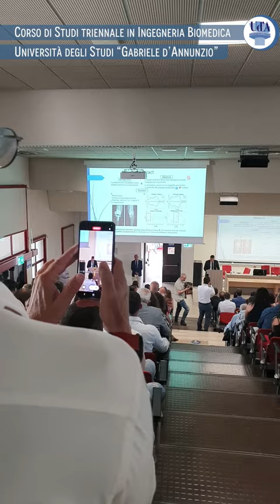Sono 21 i primi laureati in Ingegneria Biomedica della “d’Annunzio”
Il Corso di Studi è stata una delle più brillanti testimonianze della innovativa e ampia offerta formativa elaborata e realizzata dall’Università degli Studi “Gabriele d’Annunzio” di Chieti-Pescara. Infatti il CdL in Ingegneria Biomedica rappresenta una perfetta e sinergica convergenza fra il mondo dell’ingegneria e quello della medicina, attenta ed aggiornata alle richieste del mondo del lavoro. Sulla scia dell’eccellente avvio registrato dalla triennale, nell’anno accademico 22/23, l’Università “G. d’Annunzio” ha attivato il Corso di Laurea Magistrale (LM21) in Ingegneria Biomedica che consente ai laureati di completare l’intero percorso di alta formazione nel settore.
“Come Presidente del Corso di Laurea - sottolinea il professor Enrico Spacone - sono molto orgoglioso del lavoro fatto in questi primi anni dai colleghi del Consiglio di Corso di Studio, dal personale di segreteria e soprattutto dagli studenti, che hanno creduto nel nostro progetto e si sono impegnati per conseguire nel minor tempo possibile il titolo di ingegnere biomedico. I risultati - conclude il professor Spacone - confermano la bontà dell'intuizione di chi ha voluto, con tenacia, portare nel nostro Ateneo un corso di laurea così attuale e versatile.”